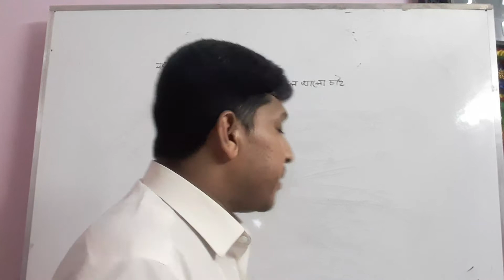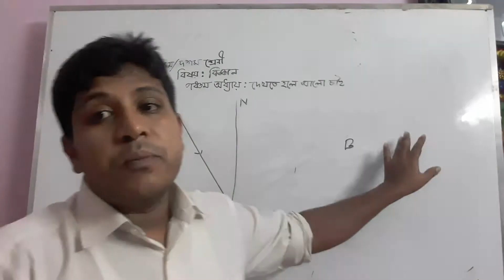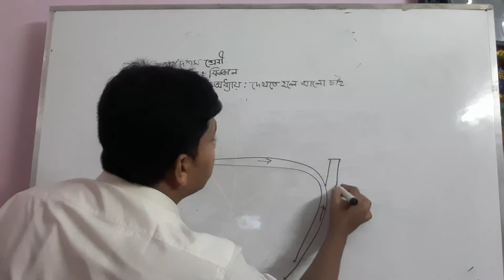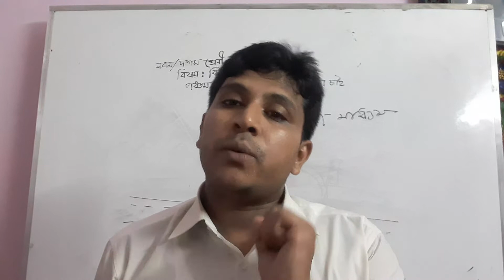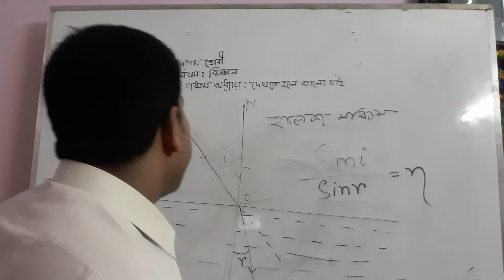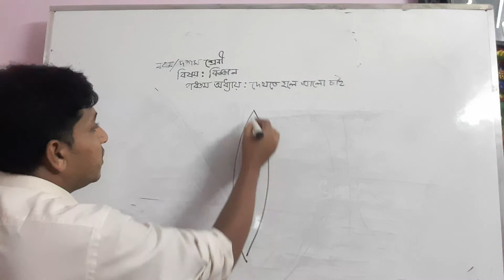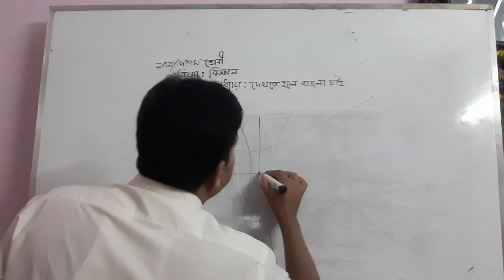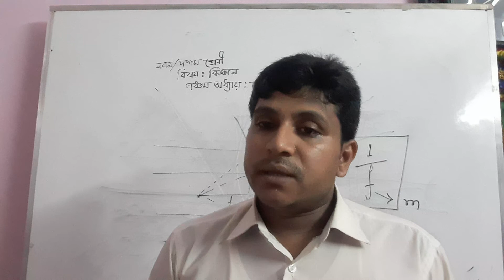Class: Nine-Ten (Science)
Sajib Ahmed